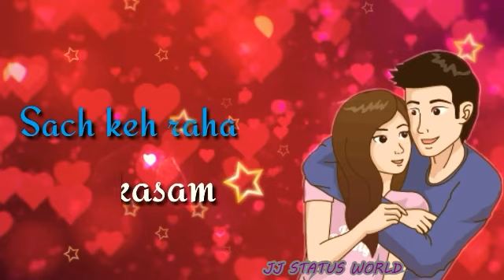Tujhe Kitna Chahne Lage Siddharth Slathia whatsapp status Kabir Singh |Arijit Singh | Cover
BJ JJ